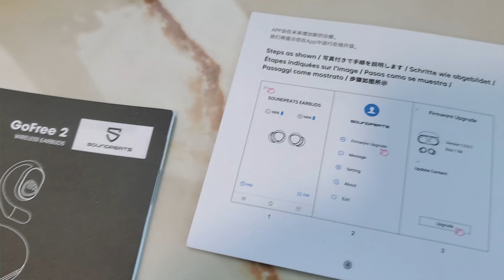SoundPEATS GoFree2 - Análise completa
Fala galera, nesse vídeo eu faço review SoundPEATS GoFree2

Link do SoundPEATS GoFree2 (Aliexpress) -

Link do SoundPEATS GoFree2 (Amazon)